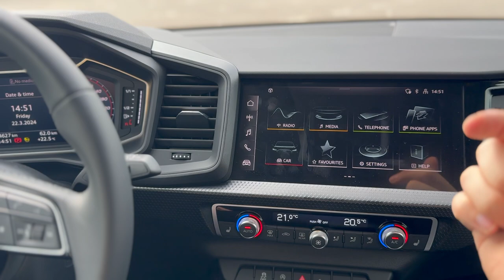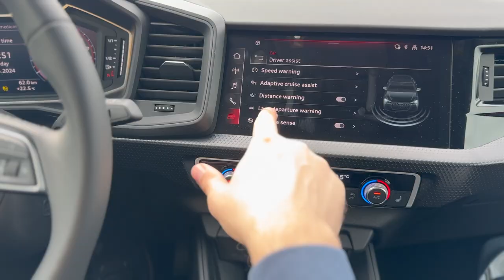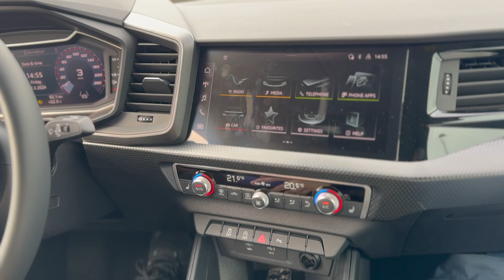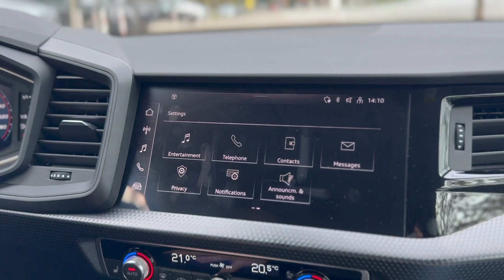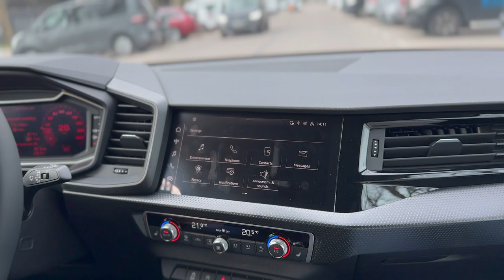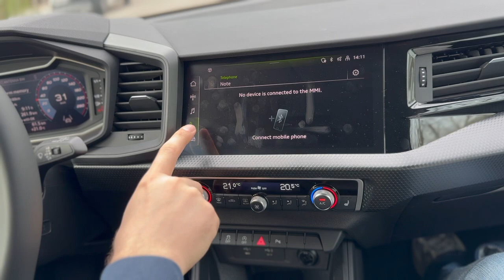Review by Saeid Audi A1 35 TFSI آئودی آ یک همه چیزی که باید بدانید قبل از خرید 2024